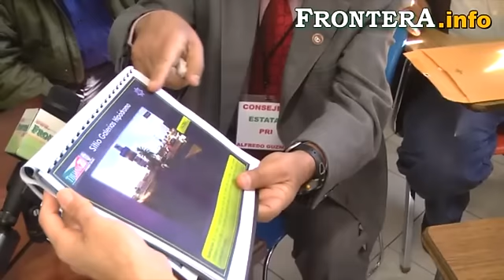Protestan taxistas libres contra inspectores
Cerca de 70 unidades de taxis libres de la CTM bloquean desde las 9:00 horas la entrada de las oficinas de la Dirección Municipal de Transporte Público en la calle Ermita. Video: Jorge Valencia